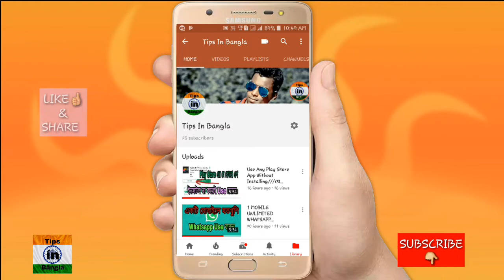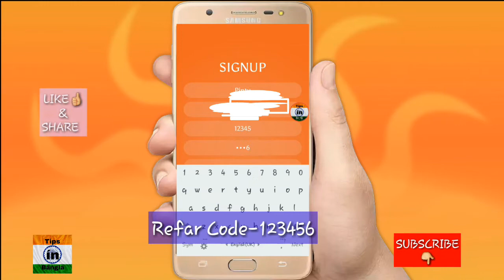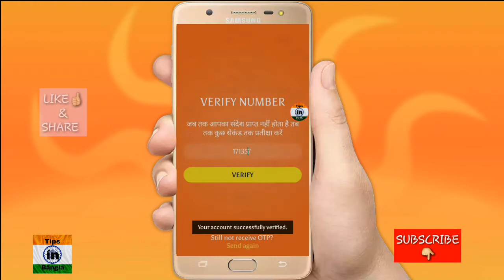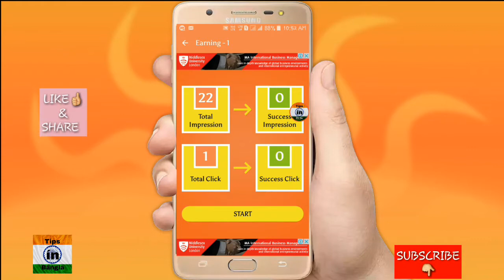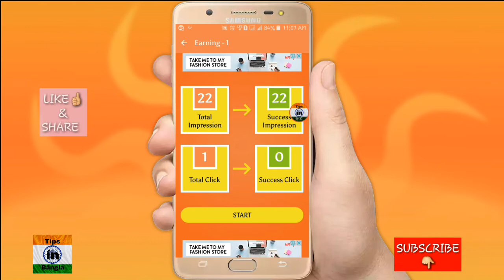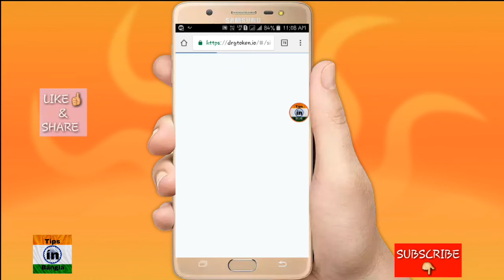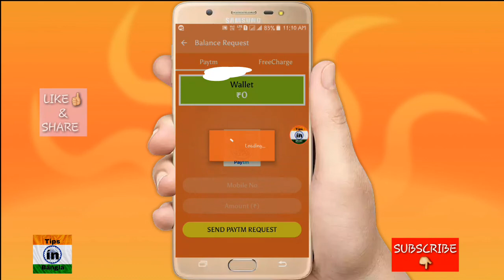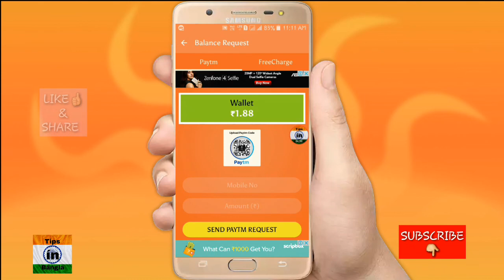Free 100 rs Paytm Cash Earn New Bangla Tips...by Tips In Bangla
Tips In Bangla